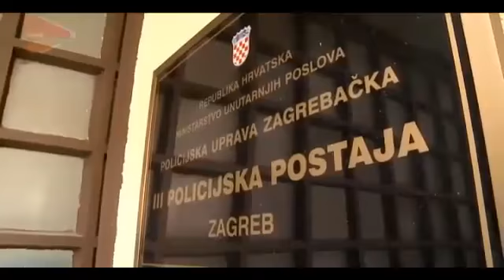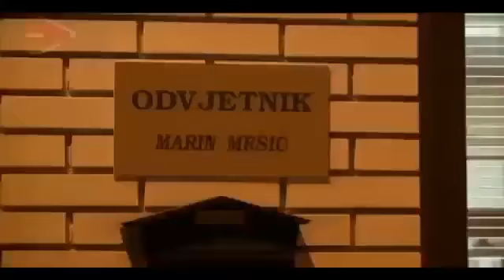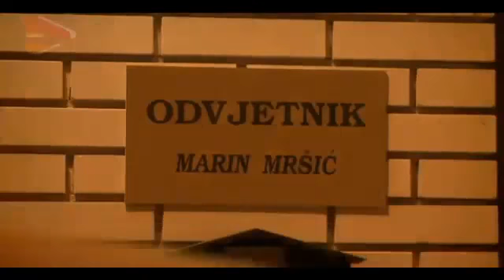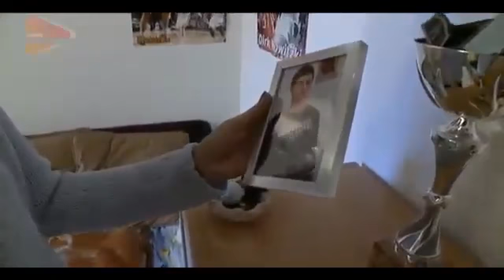Krv Nije Voda 74 Otac Preuzima Krivnju Svog Djeteta Domaca Serija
1. Bandeko Ya Bundu Dia Kongo Babimisi Secret Ndika Balobi Kala Te Ndika Ekobeta Kin Mobmba